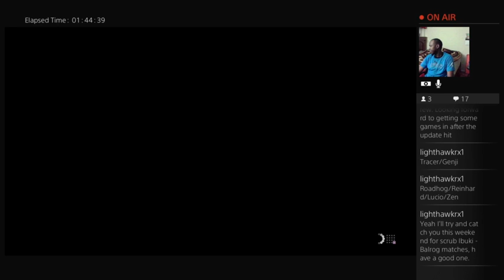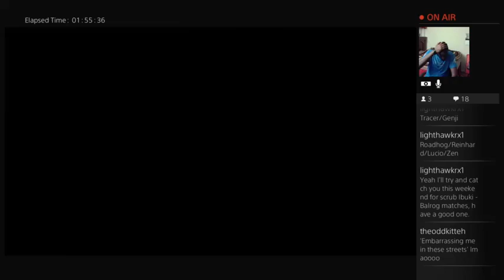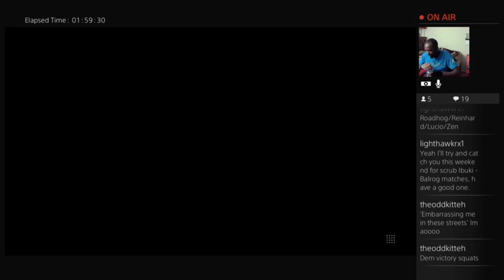Moist Tuesday - Back to Basics Edition (Part 8)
A regular show with a regular set of SFV between two regular dudes. Move along, nothing to see here.